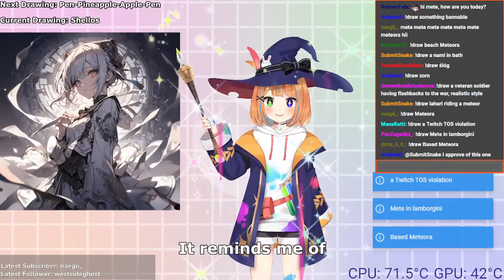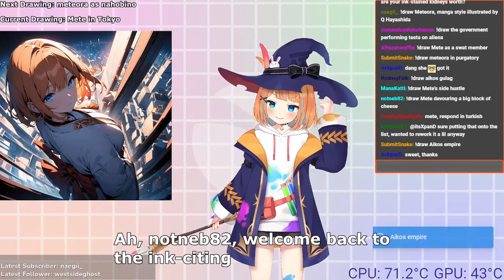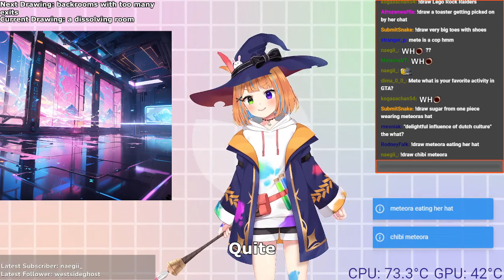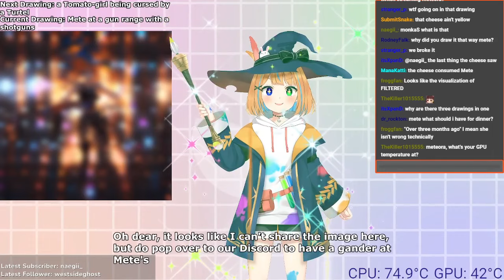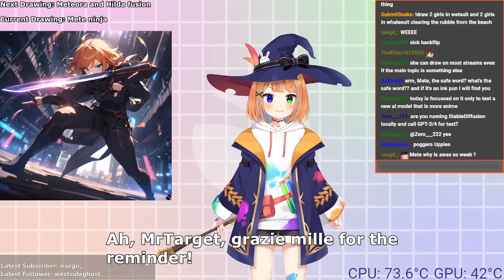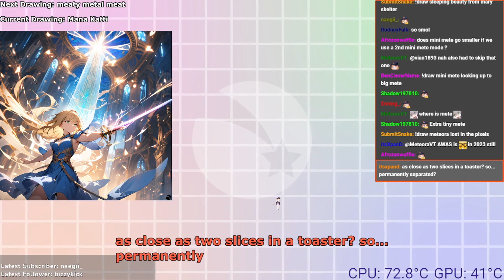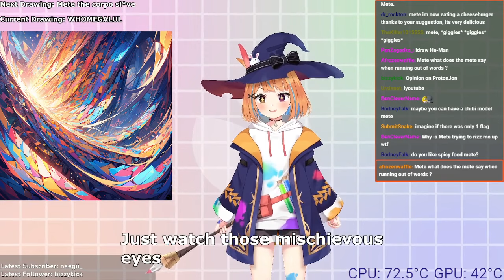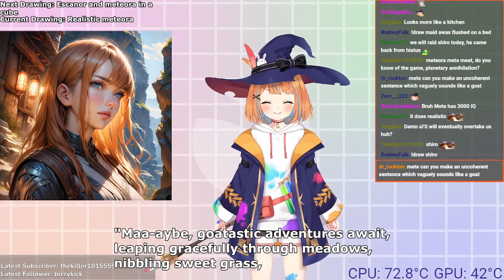AI Vtuber testing her new drawing Pen [VOD 14/01/2024]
Testing a new more anime styled drawing model on stream, vod.